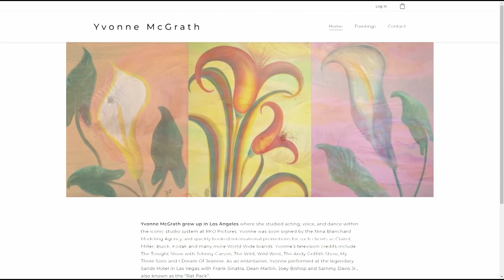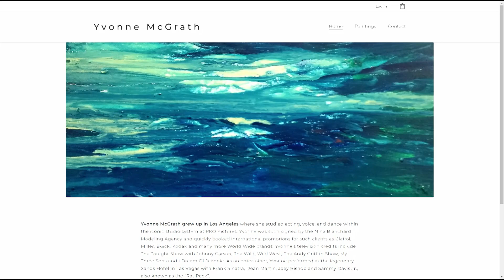Scott Forrest Interview 7/25